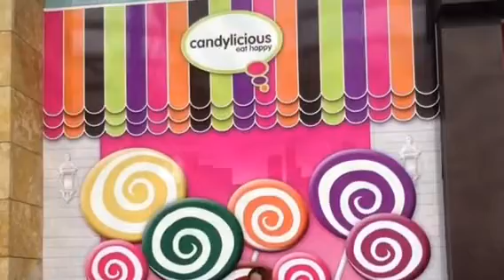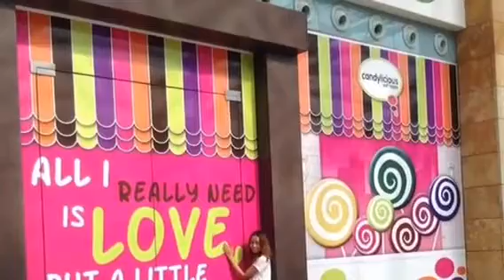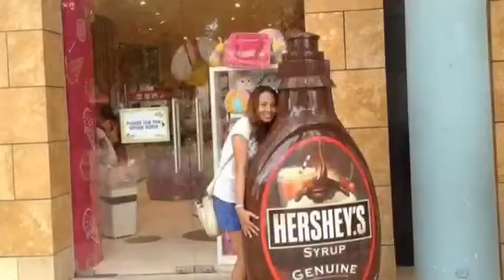Sentosa & Garden by the bay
Happy time @ Singapore 17-19 oct 2013